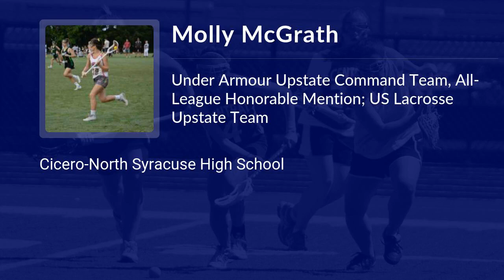Molly McGrath Lacrosse Highlights - NY 2022 - Def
Molly McGrath Recruiting Video.